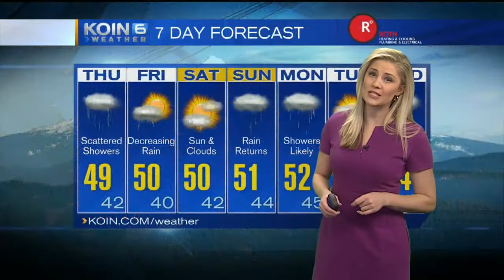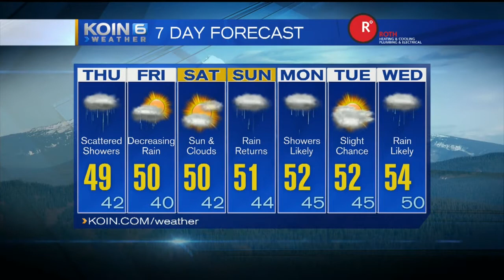Noon Thursday Forecast KOIN 6 News November 16, 2017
Meteorologist Claire Anderson has your Noon Thursday Forecast.